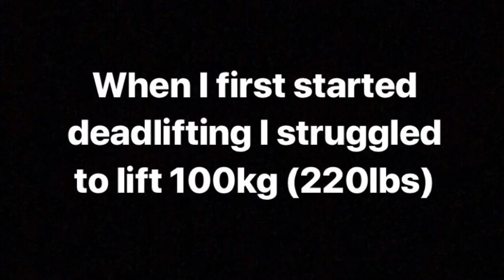1 YEAR DEADLIFT TRANSFORMATION 220lbs - 440lbs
song: superhero - unknown brain, Chris Linton